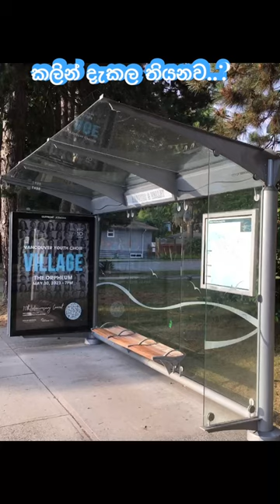Electric Trolley Buses| Vancouver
Much of Vancouver is serviced by enviromentally friendly electric trolley buses which get their power through overhead wires and switches